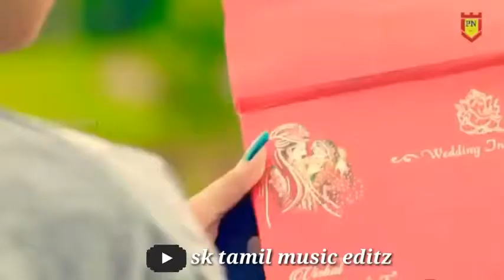Nenjukulley asai nethu than pothathu What'sapp love status